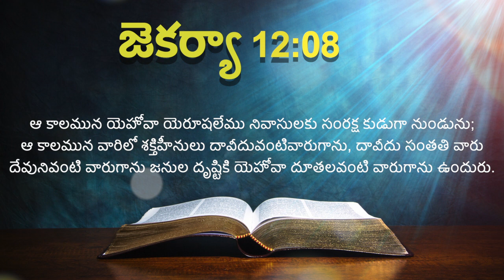ఈ రోజు దేవుని ద్యాన వాక్యము [23/05/2021] - Today Bible Verse - Telugu Bible Verse